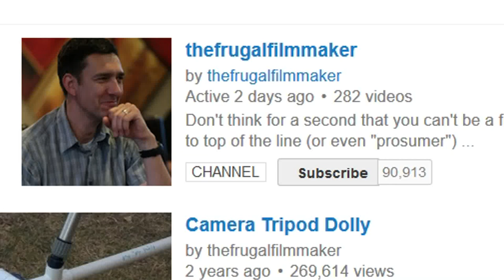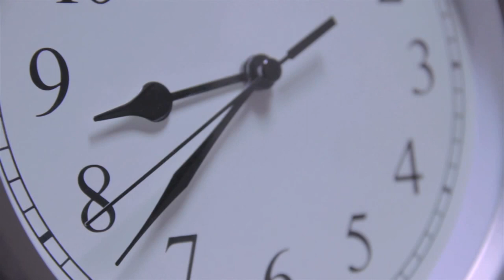Temp Insanity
An oppressed secretary takes matters into her own hands.